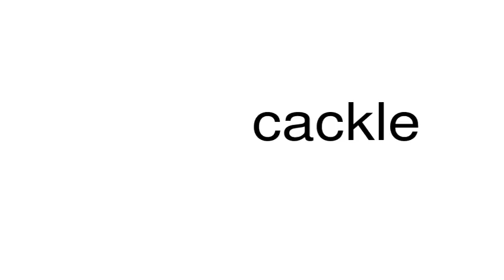How to pronounce cackle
This is a satire channel. This is a satire channel. How to pronounce the word cackle.